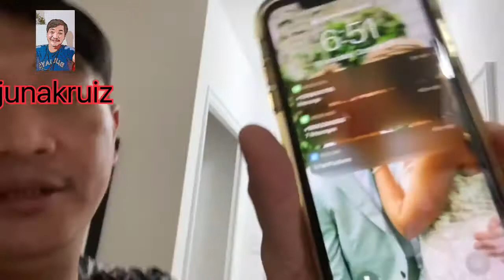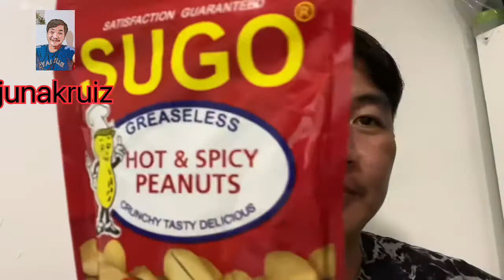i found iphone in the bus!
iphone missing!!